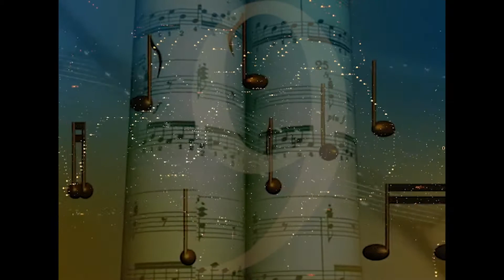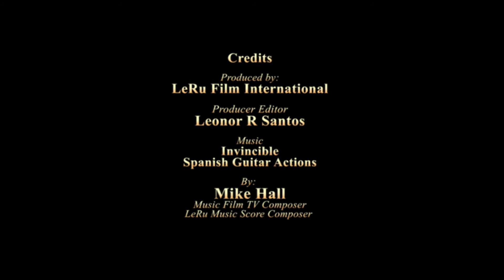LIFE IS FULL OF SLOW AND FAST ACTIONS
By: LeRu Film International

By: Mike Hall
Music TV Film Composer / LeRu Music Score Composer
Davenport, Iowa

Date Completed: December 5, 2021